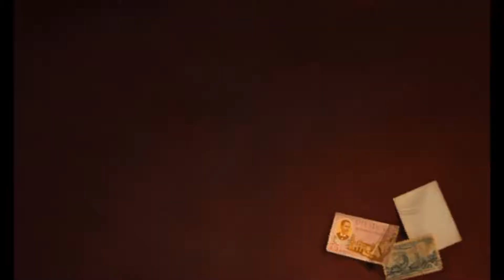Aventura Noastra Prin MAROC | Lasam Urme in Maroc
Te gandesti sa vizitezi Marocul dar nu ai idee ce anume merita atentia ta?
Ai vrea sa mergi dar nu stii de cati bani ai nevoie?
Nu stii unde sa te cazezi?
Da o geana pe blogul nostru si cu siguranta vei gasi raspunsurile la toate intrebarile tale in Maroc.

Urmăreşte aventurile noastre şi pe:
Unde ne-am cazat?
FES : Dar Ahl Tadla
Fă cumpărături online şi primeşti banii înapoi!